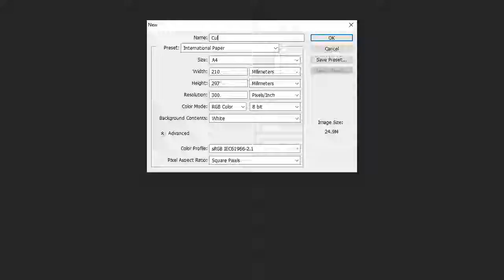Drawing Timelapse - Daniel in the Lion's Den | Sam Zheng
From the Bible story about Daniel in the Lion's Den. Digital art. 2 hours.